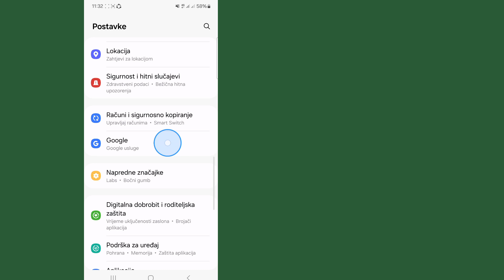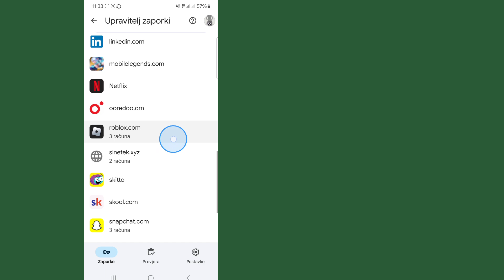Kako VIDJETI ROBLOX svoju lozinku (novi trikovi) | Provjerite moju lozinku za Roblox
Pokazujem vam kako vidjeti svoju lozinku za roblox i kako znati koja je vaša lozinka za roblox u ovom videu.  Za više ovakvih videa ostavite like.

 Solutions Basket dom je tehnoloških uputa, vodiča i savjeta.

 Lajkajte, pretplatite se i komentirajte.

 Košarica rješenja